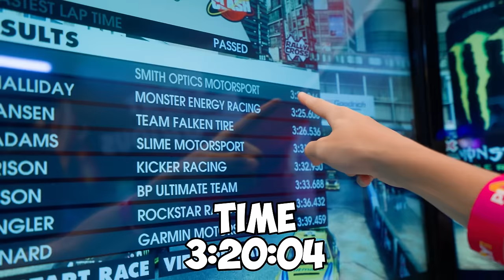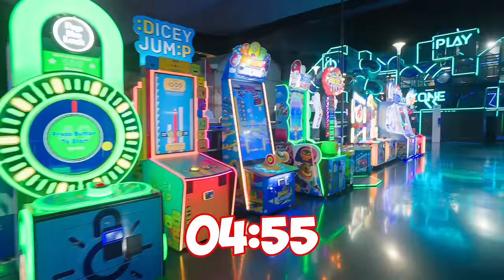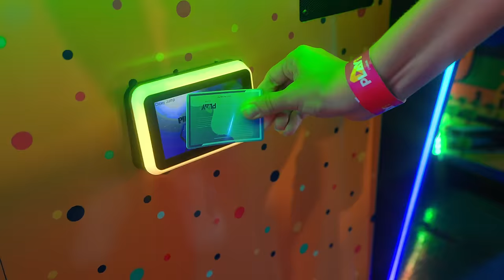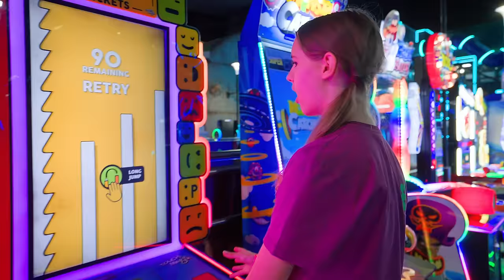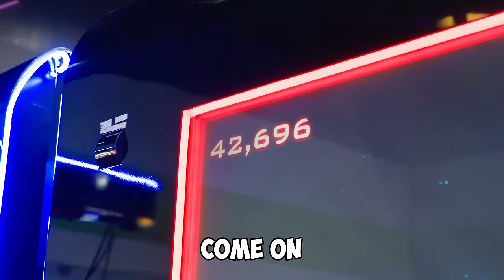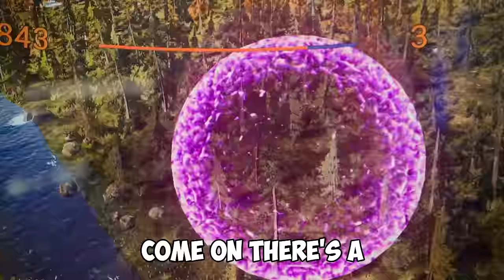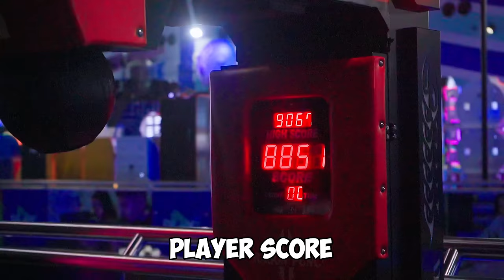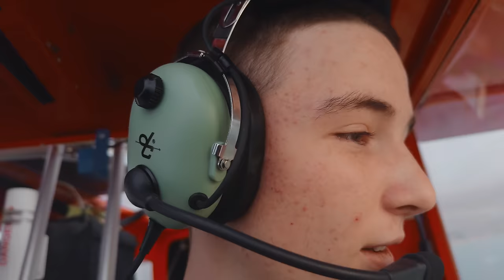LAST TO LEAVE PLAY DXB WINS A MYSTERY PRIZE $ - Challenge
PLAY DXB - Level 2, The Dubai Mall